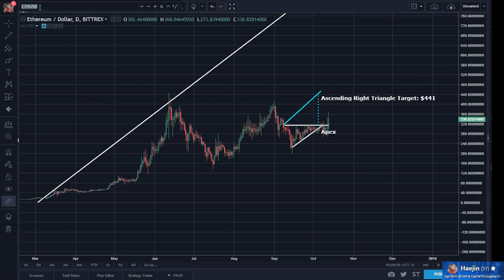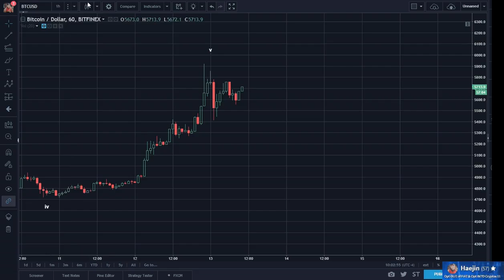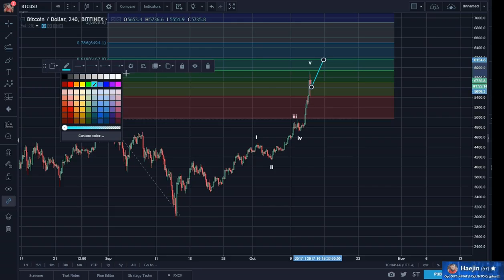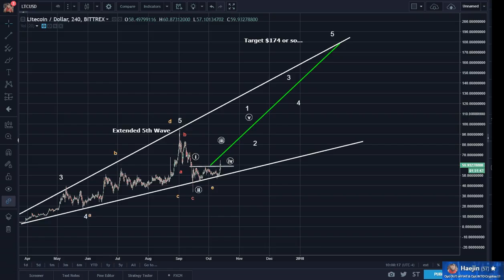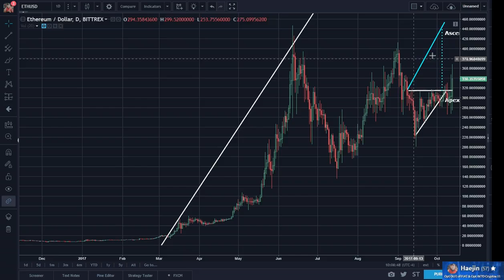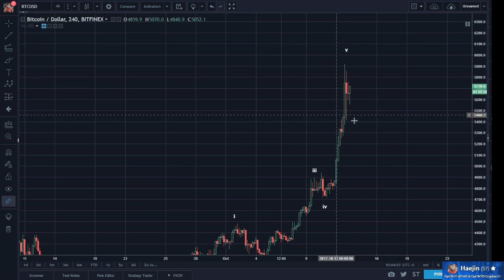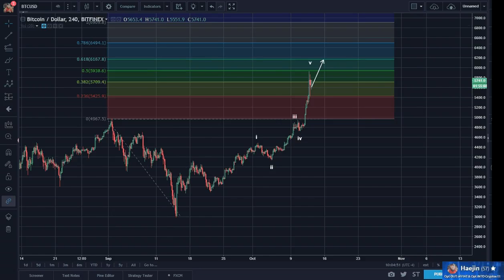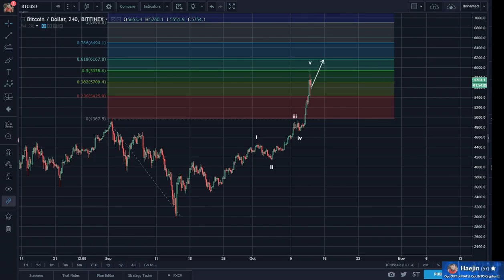Bitcoin (BTC) Evening Update: Laggards and Leaders for Phasic/Non-Phasic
Legal Mumbo Jumbo**: This is only my opinion, make of it what you wish. What does this mean? It means it's not advice nor recommendation to either buy or sell anything! It's only meant for.

Panel members on three different continents share their cryptocurrency thoughts on this very special episode of This week in Bitcoin! England, Australia and Canada are in the house. Some people.

More up to date Analysis at: **Legal Mumbo Jumbo**: This is only my opinion, make of it what you wish. What does this mean? It means it's not advice nor recommendation.

Having a read today. Bitcoi